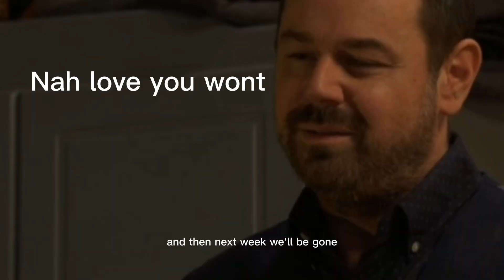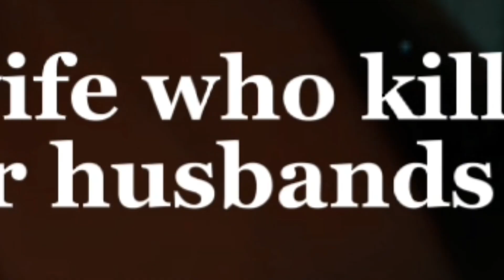Eastenders on Crack x